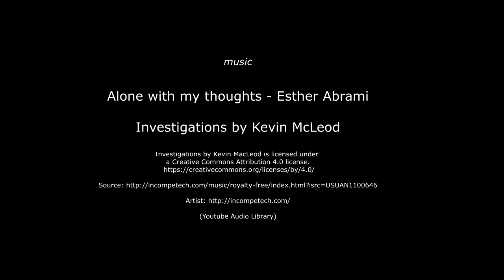Tea for Two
Winner of 3 Stars at BIAFF 2021. Stuck at home during Lockdown 3, I wrote this script to enter into my local film club 4 min competition. Home alone meant no actors could join me. so how could I get round that?